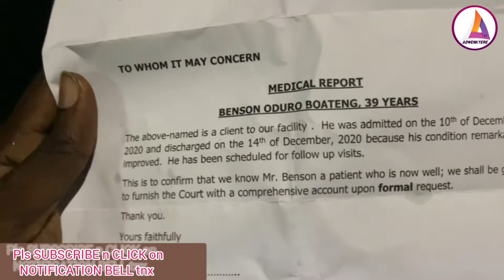Is Funny Face Loosing it ouț, He doesn't seems to be Okay